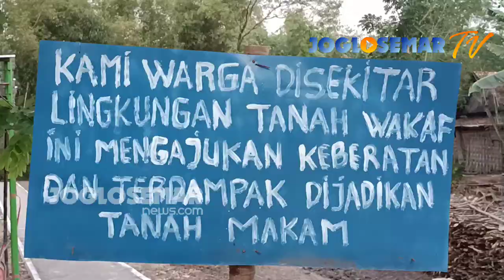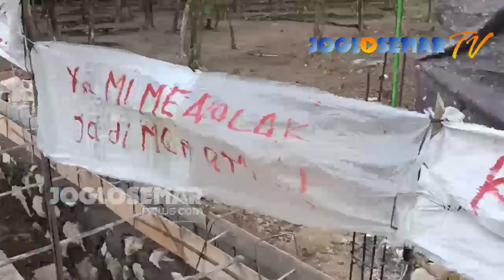Geger Warga Desa Pengkol Tanon Sragen Tolak Tanah Wakaf Dibangun Makam // JOGLOSEMAR TV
JOGLOSEMAR TV VIDEO - Sejumlah kepala keluarga (KK) di Dukuh Pengkol RT 9, Desa Pengkol, Kecamatan Tanon, Sragen menolak rencana tanah wakaf di dekat mereka dijadikan untuk pemakaman.

Selain tak ada sosialisasi ke warga terdekat, kehadiran makam di dekat mereka dinilai bakal berdampak buruk bagi lingkungan sekitar.

Aksi penolakan juga diungkapkan melalui beberapa tulisan di papan dan karung yang dibentangkan di lokasi tanah wakaf sejak Minggu 22 Agustus 2022 pagi.

Tanah wakaf yang memicu polemik itu berlokasi di RT 9 dengan luas 769 m². Tanah pekarangan itu diwakafkan oleh Gimin, warga desa setempat.

“Logikanya siapa yang mau tinggal bersebelahan dengan makam. Makanya kami menolak tanah wakaf ini jadi makam. Karena di dekatnya banyak rumah. Kalau takut sih enggak, yang kami pikirkan hanya masa depan anak cucu kita. Ketenangan dan kenyamanan jadi terganggu. Pokoknya kami menolak,” papar Jumahir, warga RT 9 yang rumahnya bersebelahan persis dengan lokasi wakaf.

Mbah Tukimin (70) warga lain yang tinggal hanya beberapa meter dari lokasi tanah itu menyampaikan dirinya menolak karena takut jika rumahnya memangku makam.

Selain itu, ia khawatir kehadiran makam akan memberi dampak psikis yang sama bagi anak cucunya kelak.

“Sampai sekarang yang punya tanah wakaf sama sekali belum minta ijin atau memberi tahu warga terdekat kalau mau dijadikan makam. Kami sebagai warga terdekat keberatan karena akan terdampak sekali ke lingkungan. Terutama air resapan, tanah juga nggak akan laku dijual. Ada rasa cemas dan takut juga,” timpal Katno (37) warga RT 9 lainnya.

Ketua RT 9, Karmin yang tinggal berhadapan dengan tanah wakaf itu, membenarkan penolakan warga. Ia mencatat setidaknya ada 8 KK di sekeliling tanah itu yang menolak keras rencana menjadikan makam.

Alasannya sepengetahuan warga terdekat, sejak awal tanah wakaf itu diperuntukkan sosial kemasyarakatan dan tidak ada klausul untuk makam.

Kehadiran makam juga dinilai tidak etis karena berada di lingkungan
permukiman padat penduduk.

Lantas adanya makam dikhawatirkan akan mengganggu kenyamanan dan psikis warga terdekat.

“Kalau saya pribadi juga keberatan. Bukan masalah takutnya, tapi efek masa depan kami. Karena ke depan pasti tanah jadi nggak laku dijual. Contohnya sudah ada di dekat makam sebelah itu tanahnya pada nggak laku dijual. Lalu sumber air tanah pasti terdampak. Yang jelas masa depan akan suram lah kalau dekat makam. Makanya kami menolak keras, mau dijadikan apa nggak masalah asal bukan makam,” terangnya.

Ia juga menyayangkan sikap pewakaf yang seolah mengabaikan kondisi warga sekitar. Padahal warga sudah pernah beberapa kali mengajukan keberatan.

Menurutnya, sejak awal tidak pernah ada penyampaian dan warga radius terdekat tak pernah diundang.

Hal itu akhirnya memicu pro kontra sehingga membuat warga terdekat akhirnya jadi merenggang dengan warga radius agak jauh yang mendukung dijadikan makam.

Termasuk aktivitas pembangunan pagar yang nekat dimulai beberapa hari lalu, makin memicu ketegangan antar warga.

“Sempat ada pertemuan mengundang semua perwakilan RT 7,8,9,10,11, difasilitasi Ketua BPD, sudah ada kesepakatan colling down dulu sampai ada titik temu. Malah paginya dilanggar, beberapa pekerja masih nekat membangun. Katanya mau dipagari dulu, biar warga nggak takut. Lha mau dipagar setinggi langit pun kan faktanya kami tetap dekat makam. Apa nggak kasihan kami sudah ekonomi susah kayak gini mau ditambah beban masa depan suram. Makanya kami akan terus berjuang. Harapan kami ada solusi, jangan dijadikan makam. Demi ketenangan warga,” tandasnya.

Dikonfirmasi, Ketua BPD Ali Maskuri menyampaikan memang ada aspirasi masuk ke BPD dari beberapa warga di sekitar tanah wakaf. Mereka menolak jika tanah itu digunakan makam.

Sebagai tindaklanjut, pihaknya sudah mengecek dokumen dan mengupayakan mediasi. Dari dokumen yang masuk ke BPD, menurutnya memang belum ada dokumen yang menyatakan tanah yang diwakafkan Gimin itu diperuntukkan makam.

Baik sertifikat yang diterbitkan DPUPR dan tata ruang tata wilayah, tak ada yang spesifik menyebut untuk makam. Berdasarkan sertifikat wakaf yang diterbitkan tahun 2016, tertulis wakaf untuk sosial kemasyarakatan.

“Dari PUPR itu menyatakan wilayah kuning bisa untuk wilayah pedesaan. Dalam sertifikat wakaf tertulis wakaf untuk sosial kemasyarakatan. Jadi memang tidak harus untuk makam. Mau digunakan apa monggo. Intinya warga sekitar menolak bukan karena wakaf, tapi tidak untuk makam. Makanya kami mencoba untuk memfasilitasi, kita arahkan mediasi agar dibantu desa. BPD hanya sebagai tokoh mengimbau menyarankan,” terangnya.

Ali menyampaikan, secara lokasi tanah wakaf itu bisa dibilang di tengah permukiman karena di sekeliling depan, samping kanan dan kiri sekitarnya memang rumah-rumah warga.

Akan tetapi bisa juga dibilang di tepi karena satu sisinya berbatasan dengan sungai. Terkait kasus itu, pihaknya sudah mengumpulkan ketua RT sekitar bersama perangkat desa.